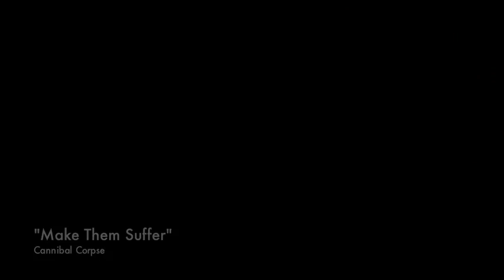Cannibal Corpse's "Make Them Suffer" (BASS COVER)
It's been a while since I did a Cannibal Corpse video, so I decided to try a more "modern" Cannibal track, I actually didn't think i'd be able to "competently" play this one but alas, here it is. From the critically acclaimed "Kill" album, "Make Them Suffer" was the single that has been played in all of the bands live sets since it's release, it's proved to be quite the popular song amongst new fans and old school fans, I would know, it was one of the first later-Cannibal Corpse songs I heard after getting familiar with the older material. As I said in the last Cannibal' video, Alex Webster is one of my biggest inspirations in terms of the Bass guitar, his sound, his attack, his general ability, hell, even his equipment! He is one of the reasons why I strive to get better and constantly improve, because according to himself, even he is learning new things all the time.

A simple set up again, used a similar "click" tone like I did on the Behemoth video but I added more Mids to sound to attempt to get as close as I could to Alex's sound, hit and miss really but still very audible. It's very likely that this will be the last video I record in this room, i'm moving out this Saturday to head off to my University Halls in Derby, UK and as you can see from my surroundings, I am not prepared...at all, ah well, better late than never.

Unfortunately this past week, my Death Metal band Lazarene split up due to impracticality of me moving away. But still check out:

Check out my one-man Death/Doom Metal band Cenotaph - For fans of Asphyx, Autopsy and Bolt Thrower.

Check out my SoundCloud account where I post my band's/ex-band's music and the other odd thing here and there.